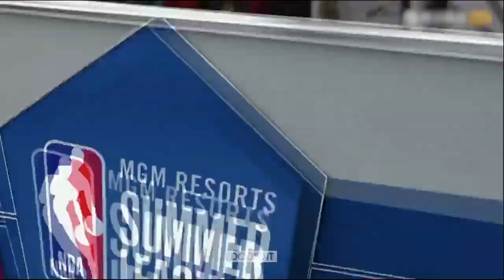晃倒对手！郭艾伦夏联12分4助攻集锦| 黄蜂 vs 中国 | 中国获胜！| Guo Ailun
郭艾伦 NBA夏季联赛 |
Guo Ailun |
中国获胜 |